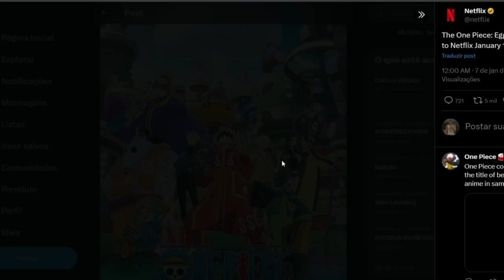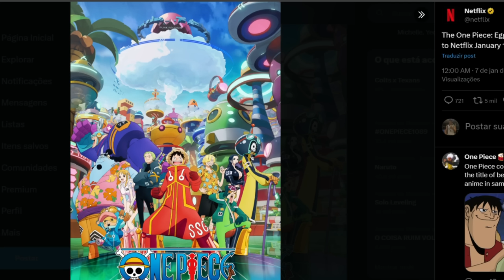BOMBA! NETFLIX ANUNCIA MAIS UM LANÇAMENTO DE NOVOS EPISÓDIOS DE ONE PIECE DUBLADO! ARCO DE EEG HEAD!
E galera, isso não é brincadeira. Mais um novo arco do anime de One Piece foi lançado e a Netflix anunciou que irá postar esse novo arco na plataforma já agora em janeiro. E o melhor de tudo é que até data desse lançamento já foi divulgada e confirmada pela própria Netflix, esses novos episódios tão muito MUITO perto de serem lançados.

Esse anúncio pegou todo mundo de surpresa, ninguém estava esperando que a Netflix iria fazer outro lançamento de One Piece. Até porque eles lançaram novos episódios na semana passada, e após isso eles até mesmo anunciaram que irão lançar mais uma nova temporada em fevereiro. E agora, eles simplesmente confirmaram que teremos mais outro lançamento. E o melhor de tudo, é que esse lançamento vai acontecer já agora em janeiro!

Isso tudo que tá acontecendo é realmente muito impressionante! Assiste esse vídeo até o final, pois aqui eu vou te revelar a data desse lançamento e vou explicar tudo o que você precisa saber sobre esses novos episódios de One Piece.